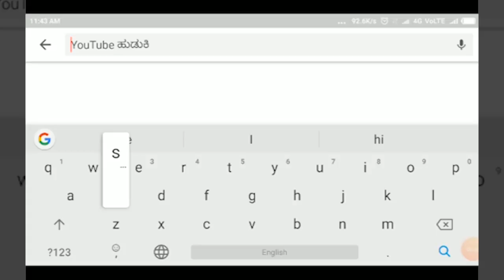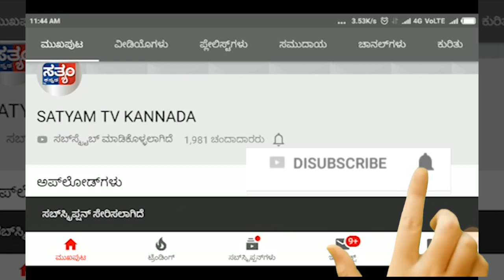ಬೆಳಗಾವಿ- ವಲಸೆ ಕಾರ್ಮಿಕರ ಅಹವಾಲು ಆಲಿಸಿದ ಸಚಿವರು...||SATYAM TV KANNADA